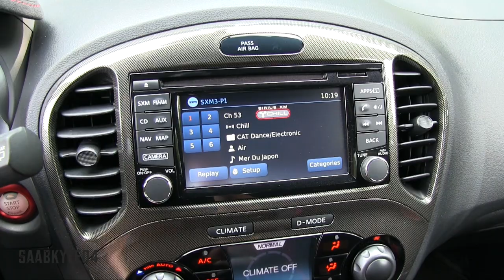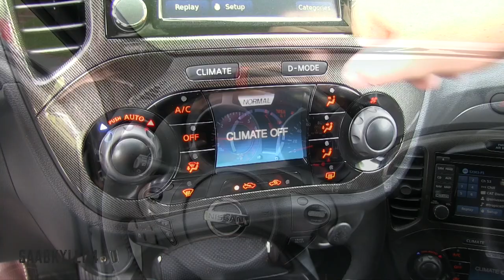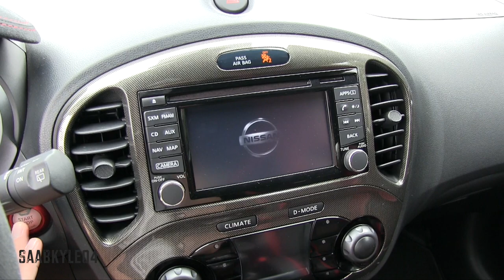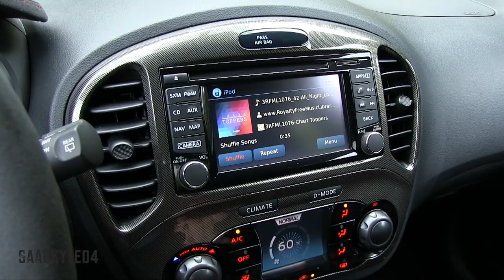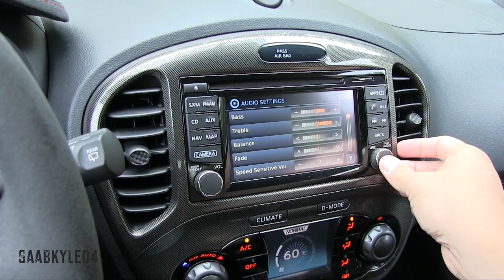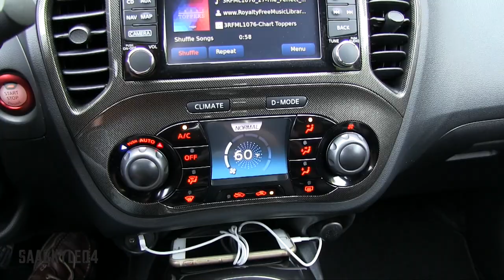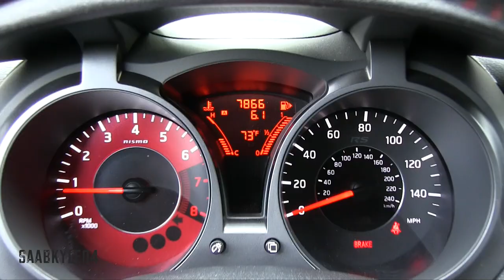2015 Nissan Juke NISMO RS Start Up, Road Test, and In Depth Review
Hello and welcome to Saabkyle04, YouTube's largest collection of automotive variety!  In today's video, we take an in depth look into the  2015 Nissan Juke NISMO RS!

MSRP pricing for the Juke, before options, begins at:
S: $20,250
SV: $22,300
SL: $25,240
NISMO: $24,830
NISMO RS: $28,020

TIME STAMPS:

Initial start up/color options: 1:25
Steering/transmission details: 2:58
I-Con system/cameras: 5:02
Exterior walk around/styling/discussion/background, etc: 6:44
Wheels/tires/brakes/suspension: 9:59
Engine/performance/fuel economy: 11:43
Interior quality/design/comfort, unique bits: 13:39
Sound clips (NISMO sport exhaust): 15:37
Audio/Infotainment system/interior features/unique bits/tech: 16:39
Rear seat space/amenities: 20:33
Trunk space: 23:04
Summary/closing: 23:49

Pick up official SK04 gear here, all proceeds go towards funding out of state filming trips